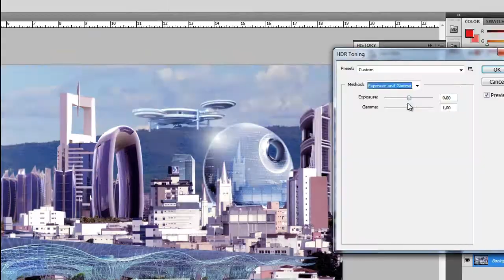PROGRAMA 13 PAULO GUEDES PREFEITO - TARDE - 19/9